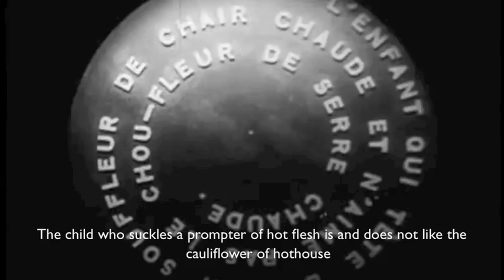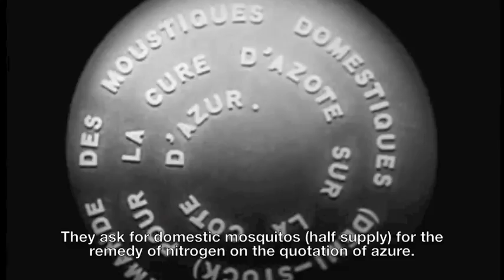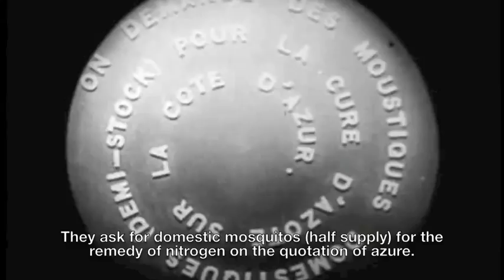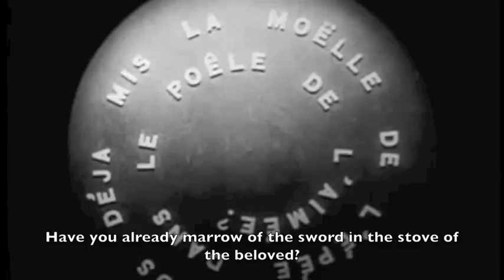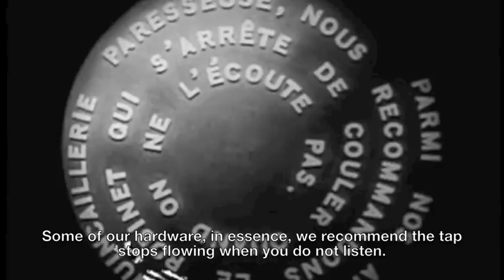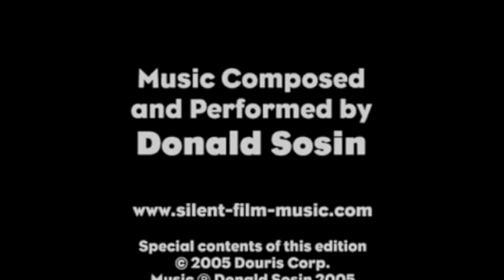Anemic Cinema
Marcel Duchamp's "Anemic Cinema" (1926) with English subtitles. It's impossible to correctly and accurately translate this film into English because it makes use of French puns, alliterations and wordplay, but part of why I love it is for the terrible translations.